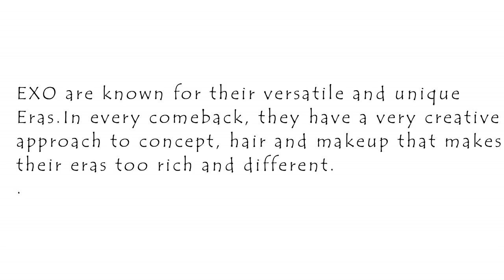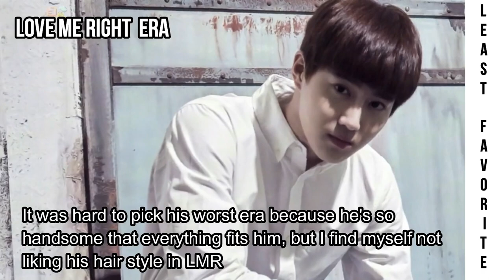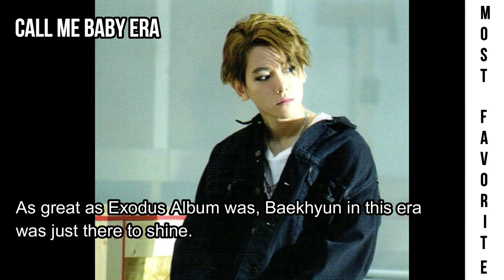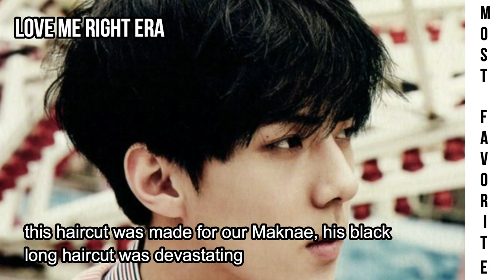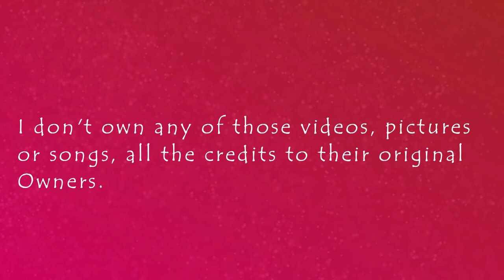FAVORITE VS LEAST FAVORITE ERA FOR EACH EXO MEMBER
Before making this video, I was planned to do a how own each EXO era video but it wouldn't be fair for some members so I decided to make this one.
So, let me know your favorite era for each members.

You can get EXO merch from the link bellow and find many different designed merch of your bias or the full group:

Also, I don't owns any of these images or music.